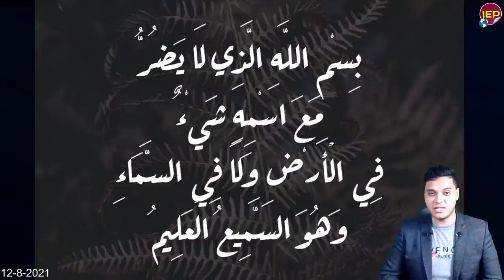تحيا مصر بيان عاااجل جدا من الرئيس السيسي ويصدر قرار لأول مره هااام مـنذ قليل